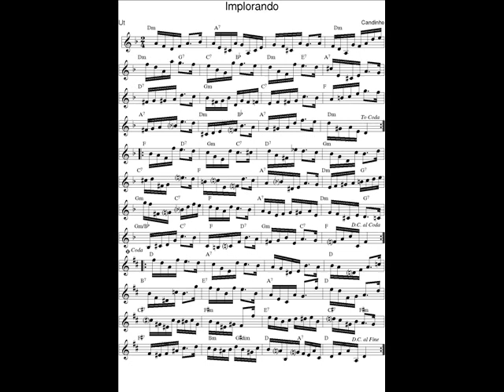DOCE DE CHORO : Implorando (V2)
DOCE DE CHORO : Implorando (V2) - Candinho (Cândido Pereira da Silva)
04 Mai 2020 : Je déchiffre tous les jours en exercice un nouveau Chorinho avec mon saxophone en Ut* et je l'enregistre (photo sonore) en version courte (phrases A-B-C-A).